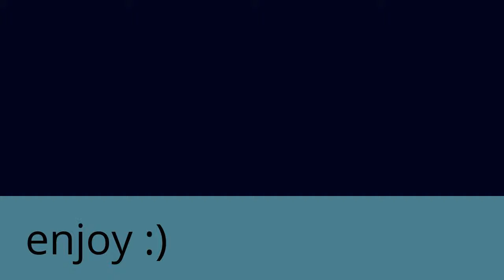star wars battlefront part 1